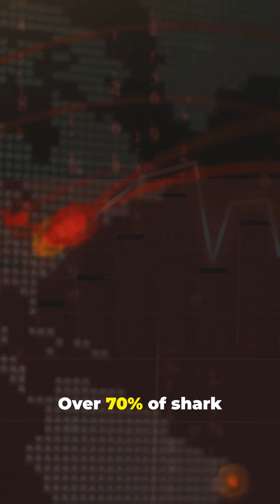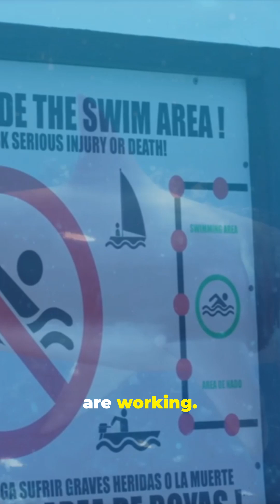Are Sharks Disappearing? The Shocking Truth Behind Their Decline?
Are sharks really becoming endangered? Discover the shocking science behind their decline and what it means for our oceans. From overfishing to slow reproduction, we break down why sharks are vanishing—and how you can help protect them.